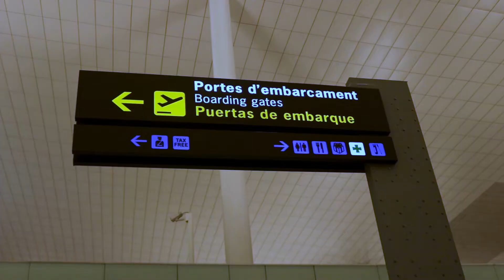Un Viaje a Marruecos P. 1 | Azreg Screen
¡Haz clic en el enlace y descubre todo lo que tengo para ofrecer!: